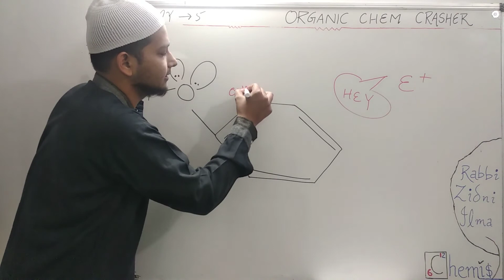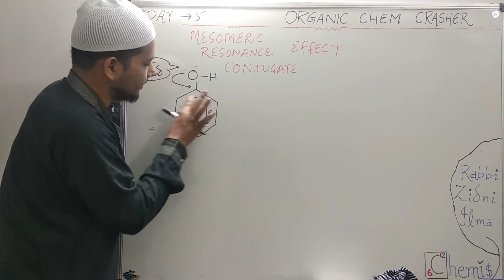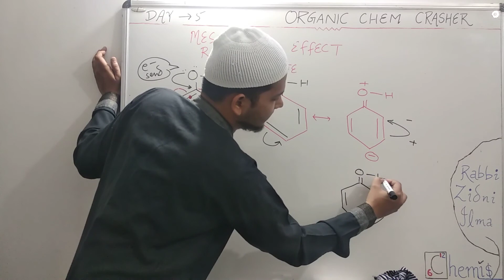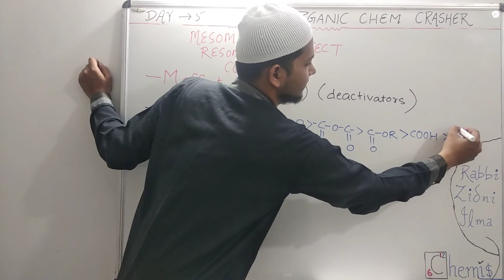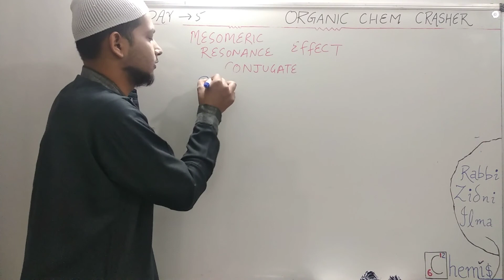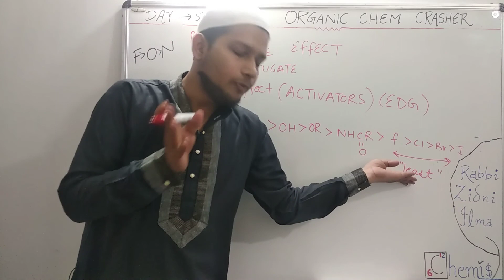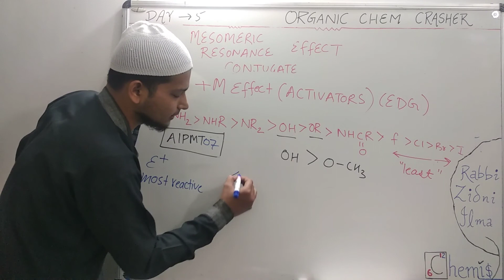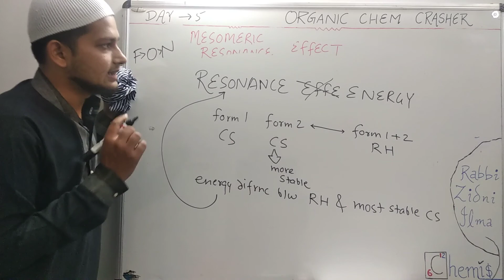day 5 organic chemistry mesomeric effect & resonance energy II how to learn mesomeric –m +m series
look out rules of RESONANCE day 4